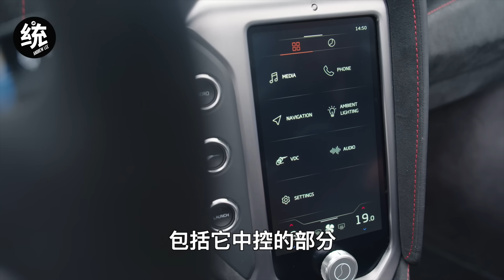【統哥嗜駕】魔毯級超跑的進化論，舒適操控我全都要！McLaren 750 S 葡萄牙試駕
00:00 基本介紹
00:54 750s的聲浪
01:21 變速箱換檔表現
02:43 車體細節資訊
04:44 山路操控感受
05:22 底盤設計
05:45 賽道體驗
08:11 內外觀介紹